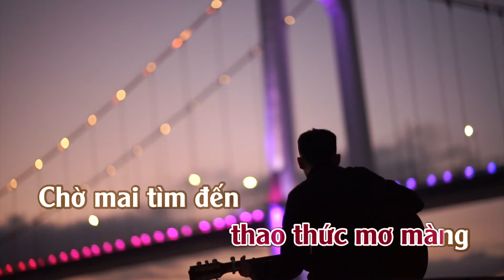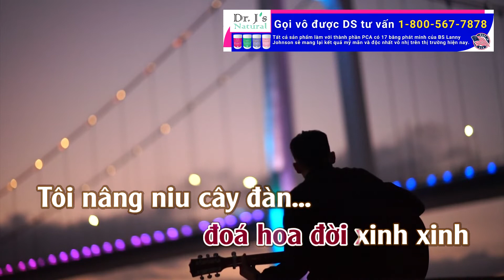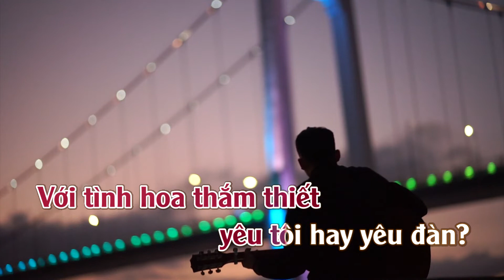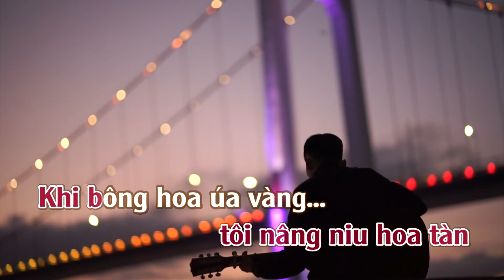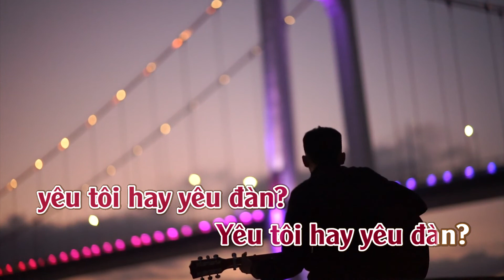Karaoke Cây Đàn Bỏ Quên Tone Nữ | TAS BEAT